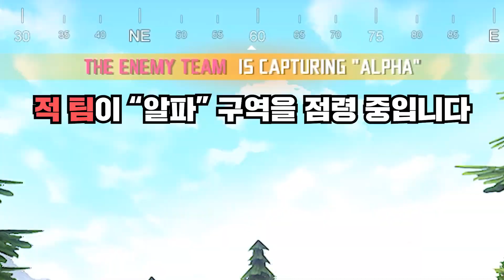무료 게임을 이렇게 잘 만들면 다른 회사는 어떡함?ㅣ폴리곤 POLYGON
근데 총기 여는거 너무 빡세다
🎮폴리곤 :: POLYGON🎮

⏰타임스탬프⏰
0:00 오프닝
0:31 A 지역을 방어하라
1:14 디테일에 진심인 게임
1:28 A 지역을 탈환하라
3:10 총을 사려면 말이죠
3:46 조준경 없는 저격총 ㅋㅋ
5:03 노안이 왔어요
6:00 최후 결전
7:17 마무리 요약